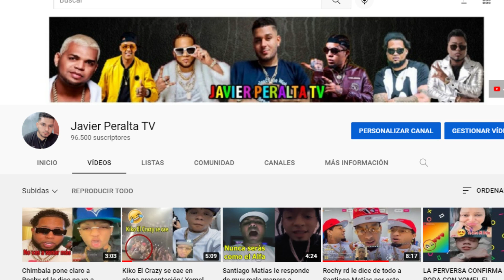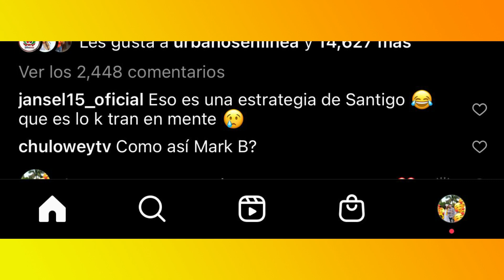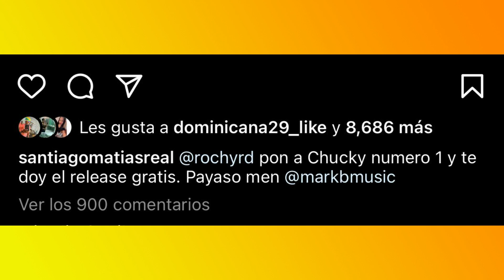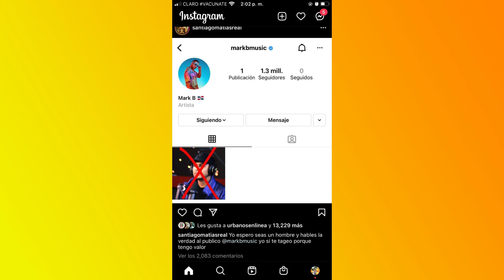Mark B se quilla feamente con Santiago Matías & Rochy rd se mete en medio.